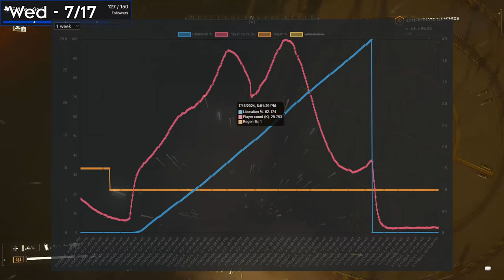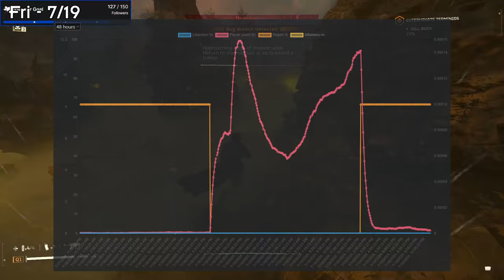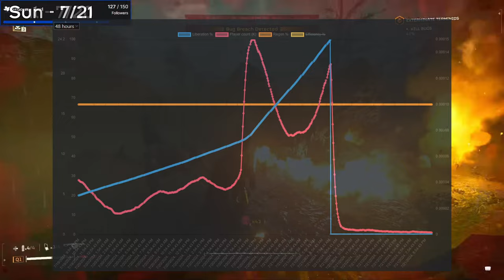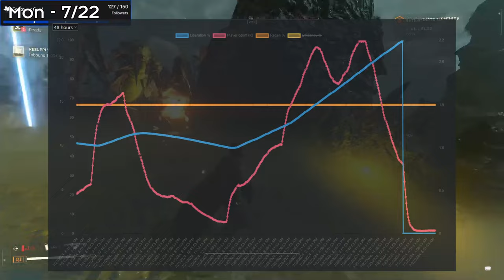And People Say this Game is DEAD? | Helldivers 2 Weekly Recap 7/17-7/24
After successfully splitting the bot front and taking multiple planets for Liberty because of this, we've now been tasked to eradicate 1 BILLION bugs. It seems with how we're progressing that we're gonna do it too! Come see how on this week's Helldivers Recap!